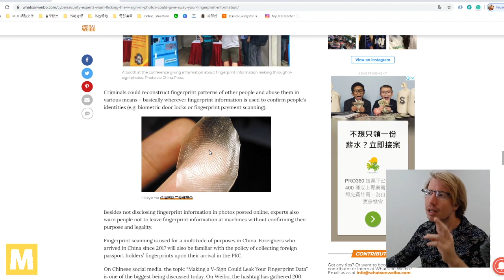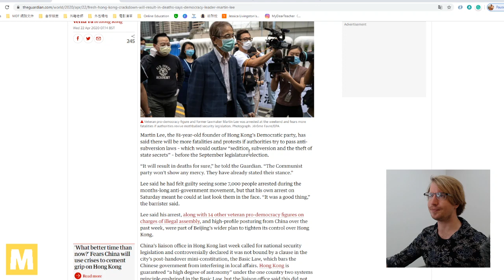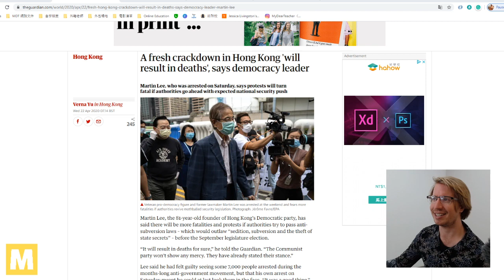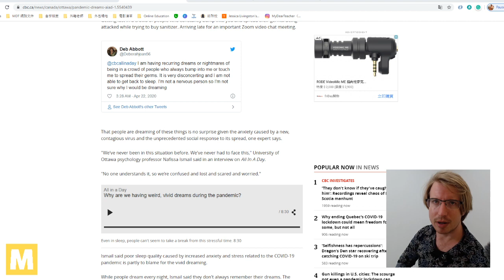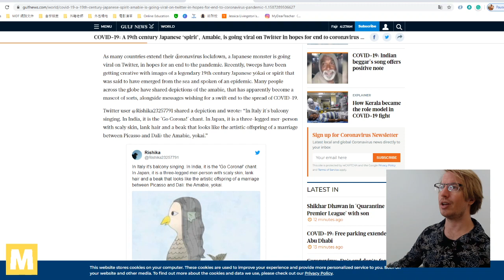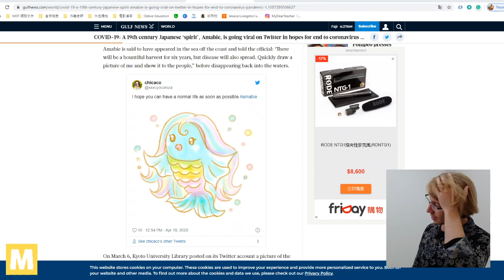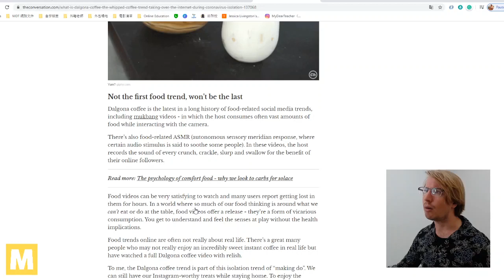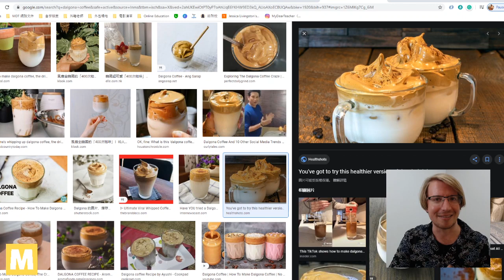直播課程免費體驗 ｜Liam 的國際英語講座 #3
【04-23 免費體驗課程 8-8:45pm】

你有以下困擾嗎?
1️⃣讀英語新聞感到吃力
2️⃣想培養國際觀不知道從何開始
3️⃣可以用英文聊天但沒有辦法深入討論

如果你曾經試著閱讀英文新聞，是不是隨便點開一篇報導，看到滿滿的生字就讀不下去?

Liam 兼具專業新聞背景與教學專業，他能幫助你：
✅抓住關鍵單字，一個 keyword 掌握整篇新聞
✅篩選文章，對抗資訊爆炸！
✅建立觀點 ─ 我們從新聞中學到什麼?

每週一次，帶領你增進英文能力、培養國際觀! 快加入我們一起學習吧 🏃‍♀️🏃‍♀️